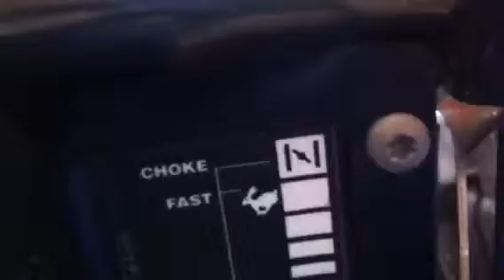Cold start of the huskee